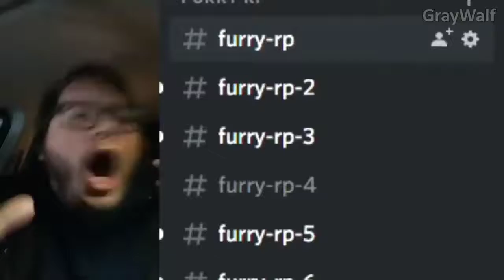shitpost status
sauce is fool tool

rule34 Id: 4031592

og vid by graywalf